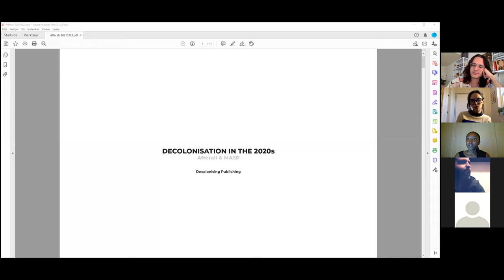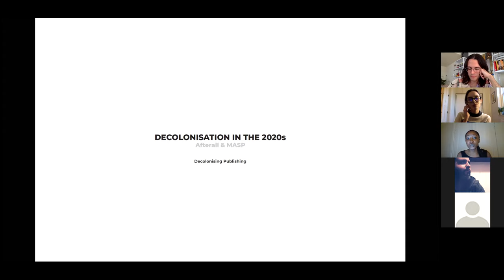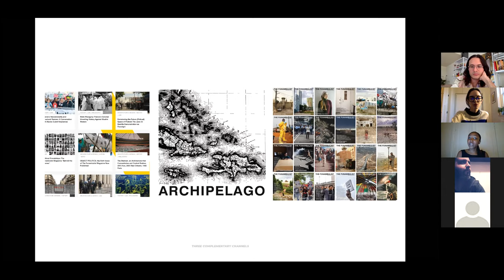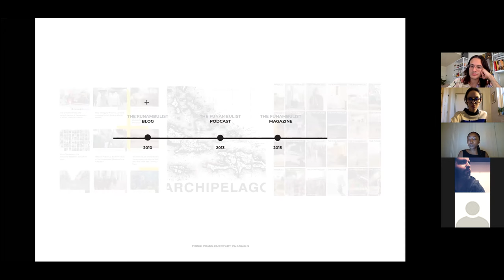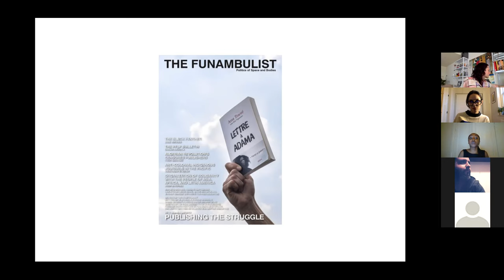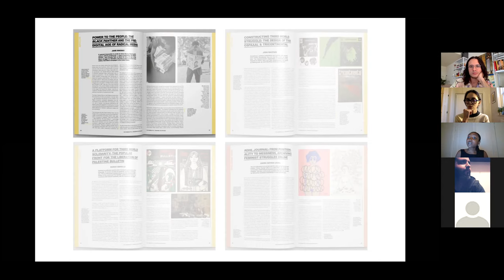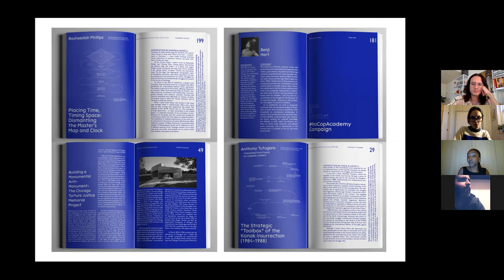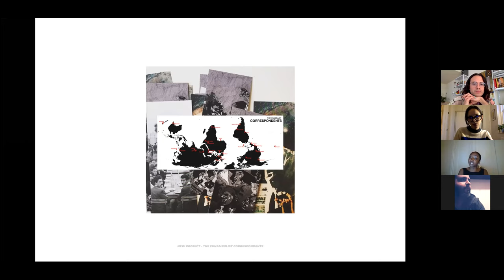Decolonising Publishing with Margarida Nzuzi Waco and Diego del Valle Rios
Decolonising Publishing: a conversation on the stakes, problematics and possibilities of decolonising museums in the 2020s, with Diego del Valle Ríos, organiser, writer and editor at Terremoto magazine, and curator, architect and researcher Margrarida Nzuzi Waco of The Funambulist magazine, chaired by Afterall Managing Editor Amber Husain.

Part of the online symposium series, Decolonisation in the 2020s, hosted by Afterall, The UAL Decolonising Arts Institute, the Museu de Arte de São Paulo and Goldsmiths Department of Visual Cultures